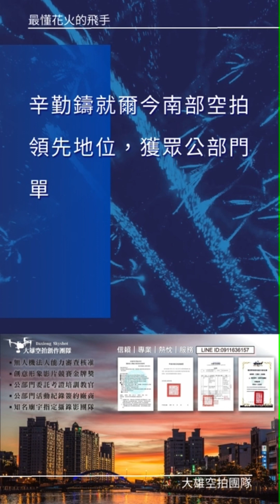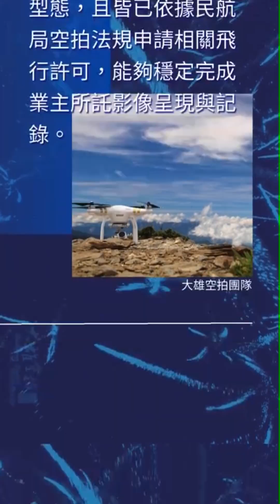台南大雄空拍團隊簡介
大雄空拍團隊簡介